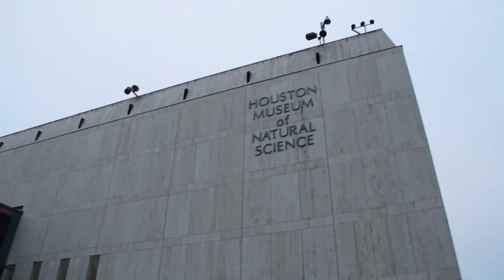Introduction for Miss Chinatown USA 2015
A short introduction of Houston, Texas.